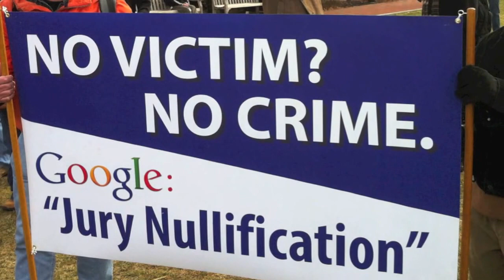Smoke Down Prohibition III - Philadelphia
Smoke Down Prohibition III
Independence Mall, Philadelphia PA

Special thanks to N.A, Poe & Steve Miller-Miller of the Panic Hour